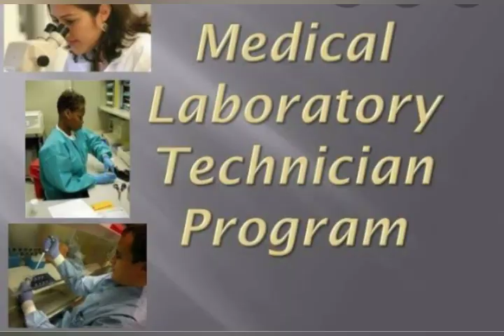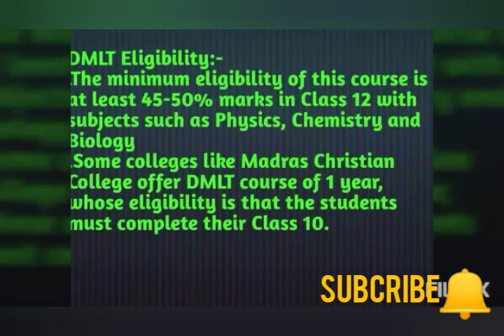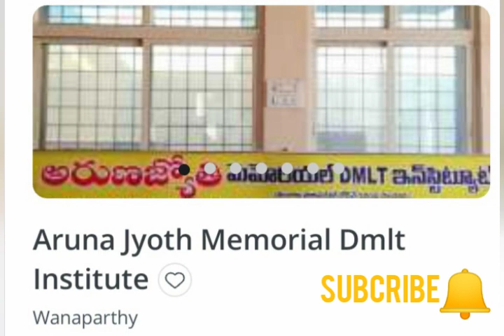DMLT Course details # Lab technician courses full information in telugu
ఈ video వచ్చేసి DMLT course గురించి
Course eligibility, duration, career, colleges

D MLT Course details # Lab technician courses full information in telugu
Course : 2years
Eligibility :-12th complete, 50%general
                    45%sc/st/obc
Basic programs :-Blood Banking, Biochemical, pathology, microbiology
Career :-Hospitals, pharmaceutical companies, own lab
government jobs & private jobs